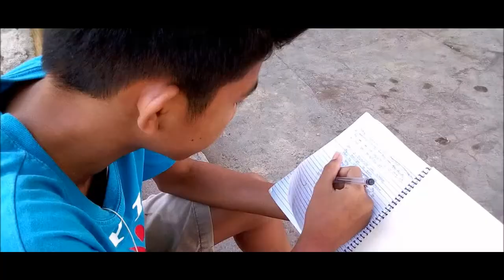Orpheus and Eurydice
DIRECTED BY MIGUEL UBALDE. from BALIWAGAN NHS